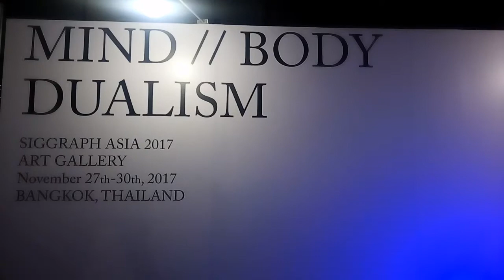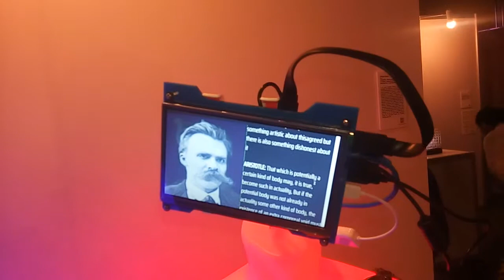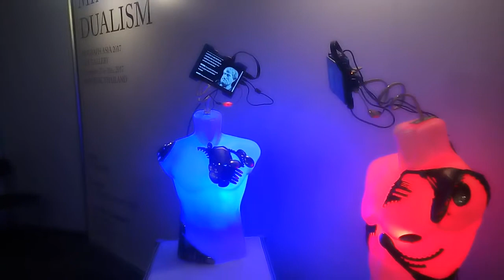Interactive Installation Robosophy Philosophy: Übermensch And Magnanimous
Project Robosophy Philosophy does not have any pretensions to be classified as artwork but rather "anti art" as tends to criticize contemporary aesthetic, cultural and social changes as result of mutual interaction between people and technology.
Central characters of this interactive socio-critical drama are Ethic Robot and Overman Robot. The first one is feed with knowledge collected from some of Aristotle's main publications and second one from Nietzsche's. In the philosophical discussions between the two robots will be only facts without interpretations, content without context. Robots are mixing words of Aristotle and Nietzsche based on calculations and algorithms. If grammar is the "metaphysics of the people," as Nietzsche claimed, then discussions in the installation is "metaphysics of the machines" and as such ant-words or anarchistic grammar. It is a vision of transfer of knowledge in the future and present criticism of society and technoculture which is allowing brutal destruction of human context replaced with artificial and superficial.